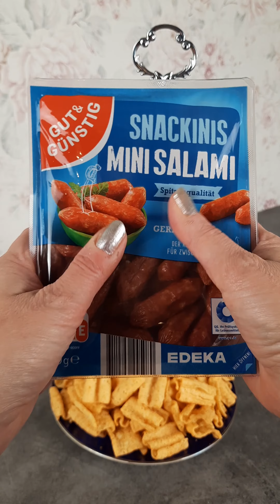🥨Filling our Etagere with Snacks | Chips, Nic Nacs, Tuc, Snack Salamis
✨ This time we filled our etagere with salty snacks! Get ready to watch a movie! ✨

😋 Have fun but never waste food! – All of the food shown is eventually eaten. Sometimes with the help of friends and family.

*On Amazon.de
*On Amazon.com